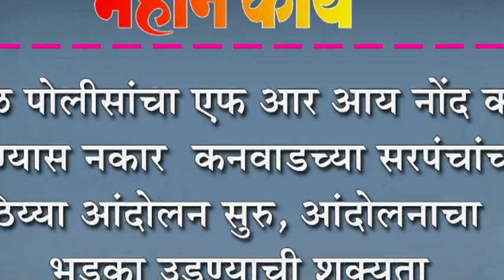शिरोळ पोलीसांचा एफआरआय नोंद करुन घेण्यास नकार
शिरोळ पोलीसांचा एफआरआय नोंद करुन घेण्यास नकार : कनवाडच्या सरपंचांचं ठिय्या आंदोलन सुरु, आंदोलनाचा भडका उडण्याची शक्यता